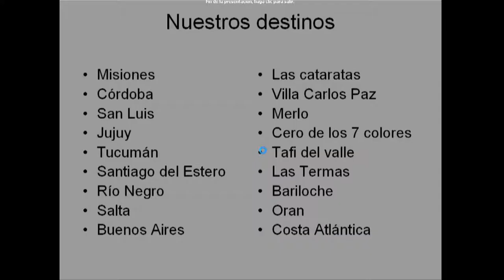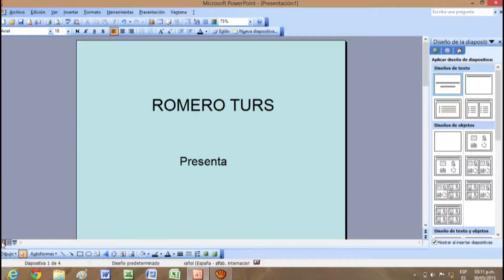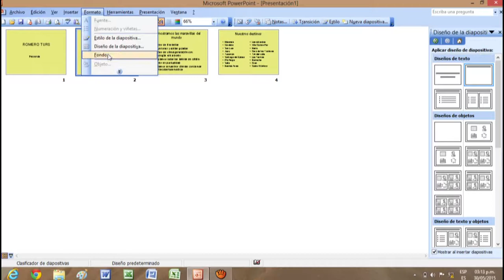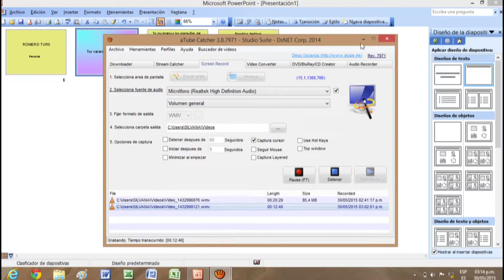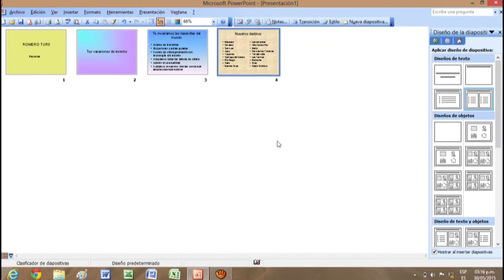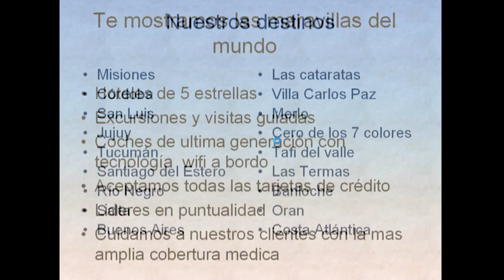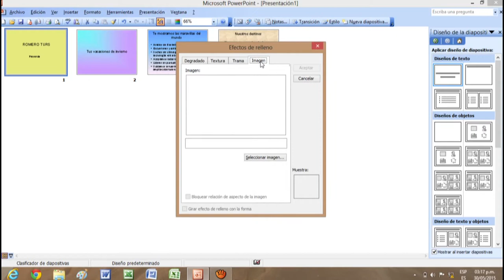Clases de power Point Parte 4